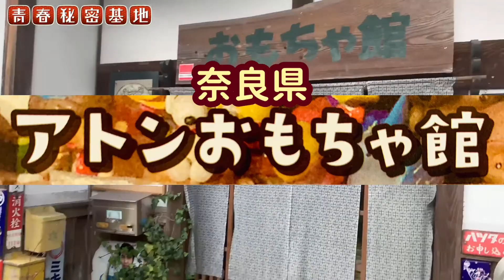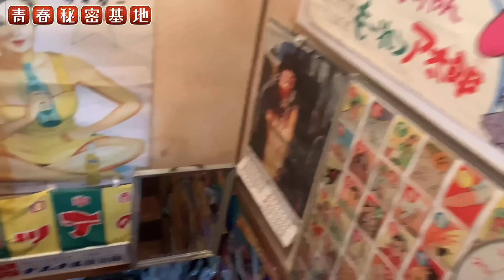【アトンおもちゃ館】奈良の昭和レトロなキャラクター物が大量に展示されていて圧巻の博物館です。ショーケースから天井までギッシリのコレクション!!えもいレトロ玩具も販売しています。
青春秘密基地チャンネル紹介動画はコチラ↓
青春秘密基地は大人の趣味を掘り下げて動画をアップしていきます。昭和のレトロ駄玩具や雑貨、王冠の瓶ジュース、原宿ゴローズ、ビンテージジーンズ、リーバイス501、スヌーピーのスウェット、レゴ、駄菓子のオマケ、ミニクーパー、ポピーの超合金、ジャンボマシンダー、など昔懐かしい物や大人の物欲を刺激する物など幅広く魅力を伝えていきます。昭和レトロ コレクション えもい アトンおもちゃ館 キャラクター 昭和40年代